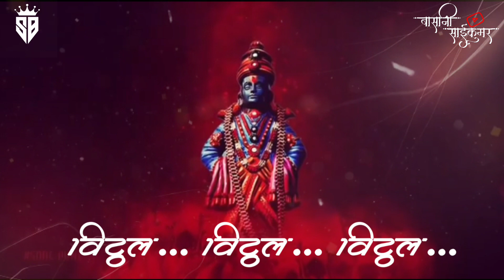Rama Ekadashi Whatsapp Status | Ramakadashi Status | Vitthal Status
पूर्वी पुंडलिक नावाचा विष्णुभक्त होऊन गेला. तो, पत्नी व आई-वडिल सत्यवती आणि जानुदेव यांच्या बरोबर दिंडीरवन नावाच्या जंगलात रहात होता. पुंडलिक हा सत्गुणी पुत्र होता, पण त्याच्या लग्नानंतर तो आपल्या आई-वडिलांना वाईट वागणूक देऊ लागला. या वागणुकीला कंटाळून ते काशीला जाण्यासाठी निघाले. हे जेव्हा त्याच्या पत्नीला समजले, तेव्हा तीही तिकडे जाण्यासाठी निघाली. ती पतीसमवेत, घोड्यावर ते आई-वडिल ज्या समूहाबरोबर जात होते, तेथे पोहोचले. वाटेत ते एका आश्रमाजवळ पोहोचले, जो 'कुक्कुटस्वामीं'चा होता. तेथे त्या सर्वानी एक-दोन दिवस थांबण्याचा निर्णय घेतला.

त्या रात्री सारे झोपी गेले, पण पुंडलिकाला झोप लागेना. पहाटे त्याला अस्वच्छ वस्त्रातील काही तरुण स्त्रीया आश्रमात येताना दिसल्या. त्यांनी आश्रम स्वच्छ केला, पाणी आणून, स्वामिंचे कपडे धुतले. आणि त्या बाहेर आल्या  व पुंडलिकाजवळून जाऊन त्या अदृश्य झाल्या. पुढील पहाटेही त्याला तेच दिसले. पुंडलिकाने त्यांच्या पायाशी जाऊन त्या कोण आहेत हे सांगण्याची विनंती केली. त्या म्हणाल्या, की त्या गंगा, यमुना आणि इतर पवित्र नद्या आहेत जिथे भाविक आपली पापे धुतात. त्यामुळेच होतात त्या अस्वच्छ. "आणि तू आई-वडिलांना वाईट वागणूक दिल्याने, महापापी आहेस." असे त्या म्हणाल्या.

यामुळे त्याच्यात पूर्ण बदल झाला आणि तो चांगला व आज्ञार्थी पुत्र झाला, व तो त्यांचा आदर राखू लागला. तेव्हा त्याने आई-वडिलांना विनंती केली, की यात्रा सोडून त्यांनी पुन्हा दिंडीरवनात यावे.

एके दिवशी, द्वारकाधिश श्रीकृष्ण (भगवान श्री विष्णु) एकटे असताना,  त्यांना मथुरेतील दिवसांची आठवण होते. त्यांना आठवतात त्या गोप-गोपिका आणि राधा. जरी ती मृत होती तरी, त्यांनी स्वतःच्या दिव्य शक्तींनी तिला पुन्हा जिवंत करून स्वतःजवळ स्थानापन्न केले. तेव्हाच रूक्मिणी कक्षात आली, आणि राधाने उभे न राहून त्यांचा निरादर केल्याने रूक्मिणीने रागाने द्वारका सोडली व दिंडीरवनात अज्ञातवासात आली. नंतर भगवान श्री विष्णु तिच्या शोधार्थ प्रथम मथुरा नंतर गोकूळला गेले, गोपाळांना भेटले. मग त्यांनीही शोध सुरू केला. ते शोधार्थ गोवर्धन पर्वतावर गेले.

शेवटी ते भीमा (किंवा चंद्रभागा) नदीतिराजवळ आले. सोबत असलेल्या गोपाळांना 'गोपाळपूर' येथे सोडून स्वतः दिंडीरवन जंगलात तिच्या शोधार्थ निघाले. आणि तिथे रूक्मिणी सापडल्यावर, तिचा राग शांत केला. नंतर रूक्मिणीसह तेथेच असलेल्या पुंडलिकाच्या आश्रमात आले.

पण तेव्हा पुंडलिक आपल्या आई-वडिलांची सेवा करीत होता. जरी त्याला माहित झाले, की भगवान श्री विष्णु स्वतः भेटायला आले आहेत, तरी आई-वडिलांच्या सेवेसमोर त्याने तात्काळ भेटण्याचे नाकारून एक वीट त्यांच्याजवळ फेकली, त्यावर उभे राहण्यासाठी. पुंडलिकाची आपल्या आई-वडिलांविषयीची श्रद्धा पाहून भगवान श्री विष्णुने विलंबाची पर्वा केली नाही. विटेवर उभे राहून पुंडलिकाची वाट पाहिली. नंतर पुंडलिकाने देवाची क्षमा मागून अशी विनंती केली की, त्यांनी भक्तांसाठी तेथेच असावे. आणि भगवान श्री विष्णुने तसे वरदान दिले. तेव्हापासून भगवान श्री विष्णु आहेत विठ्ठल या अवतारात!

विठ्ठल म्हणजे असा जो विटेवर उभा आहे.                                   ( विठ्ठल  -  विट + ठल (उभा ठाकणे) )

आणि हे आहे विठ्ठल-रूक्मिणी मंदिराचे अधिकृत संकेतस्थळ - विठ्ठल-रूक्मिणीमंदीर.org

आषाढी एकादशीचे महत्व

आषाढ महिन्यातील (जून-जुलै) शुक्ल/शुद्ध पक्षातील आकरावी तिथी ही प्रथमाएकादशी / महा एकादशी / देव-शयनी एकादशी म्हणून ओळखली जाते. हा मोठा पवित्र दिवस आहे. या दिवशी उपवास केला जातो. या दिवसापासून चातुरमास (चारमहिन्यांचा काळ) सुरू होतो, तो कार्तिकी एकादशीला संपतो.

अशी मान्यता आहे की या दिवशी भगवान विष्णु हे, क्षीरसागरात शेषनागावर, योगनिद्रेस जातात. आणि योगनिद्रेतून बाहेर येतात ते कार्तिकी एकादशीला (प्रबोधिनी एकादशी). या काळात मांसाहार वर्ज्य केला जातो.